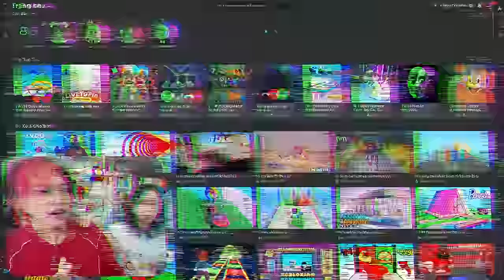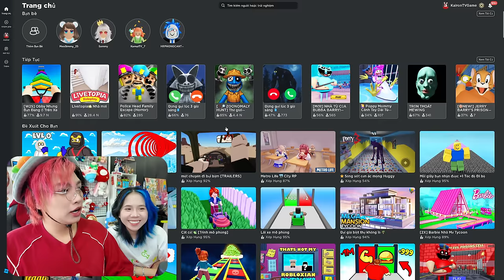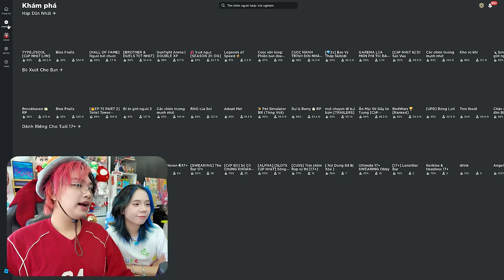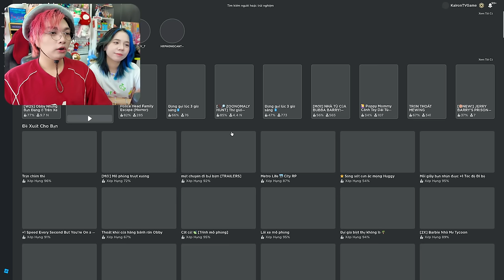TIN VUI❗Kairon Và Simmy KHÓC Khi Roblox ĐÃ HẾT LỖI TẠI VIỆT NAM 😍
What's up, lại là Kairon đâyy, Đăng Kí và Like Video này để ủng hộ chú Thỏ này nha...
📊 Mạng Xã Hội Của Kairon
📍 ĐĂNG KÍ CHO KÊNH CỦA KAIRON 📍